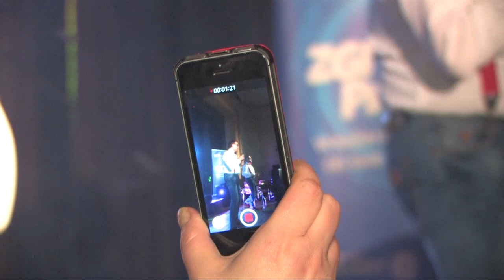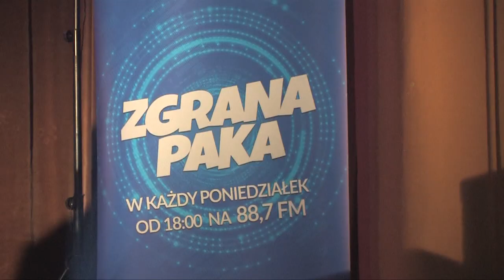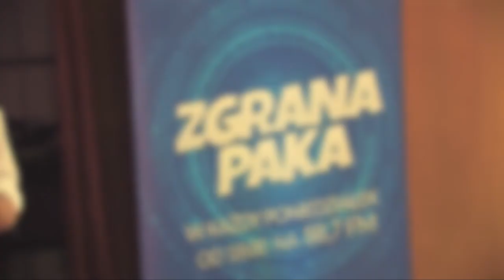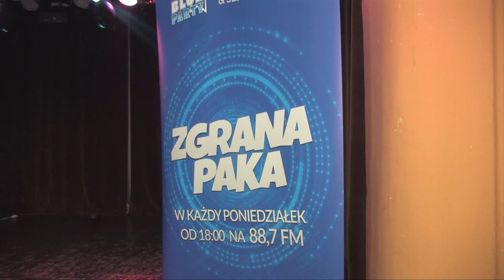Karnawał z Blue Party 11 02 2017r